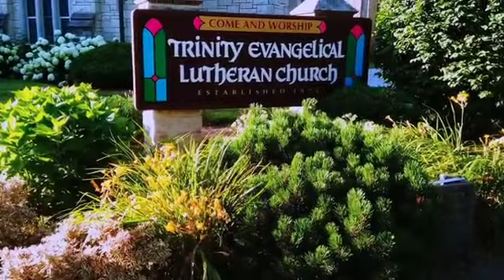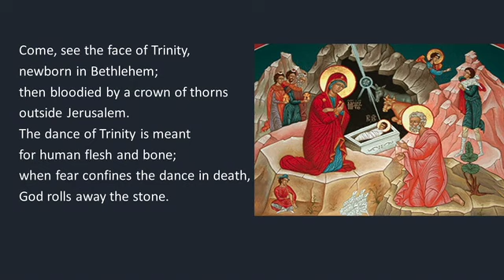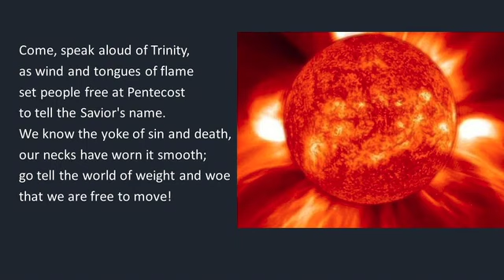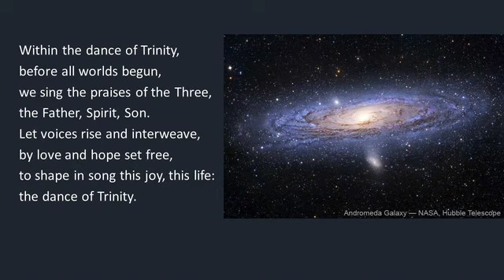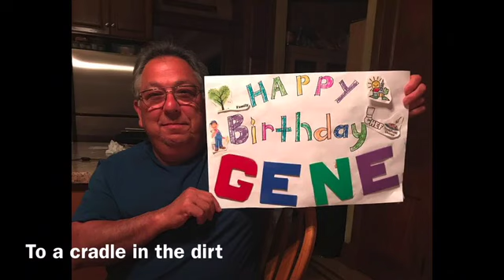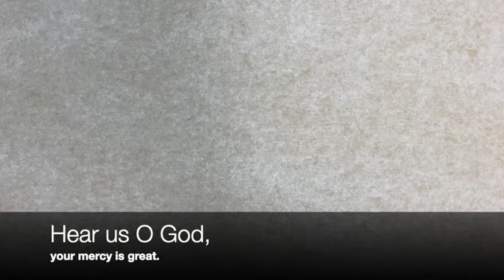Trinity Sunday! A message from Trinity Lutheran Church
Trinity Sunday! June 7, 2020 with Pastor Jason Anderson